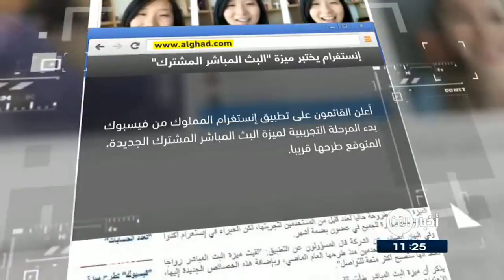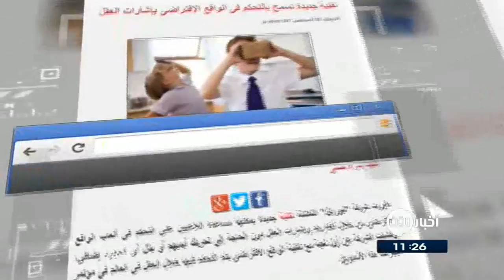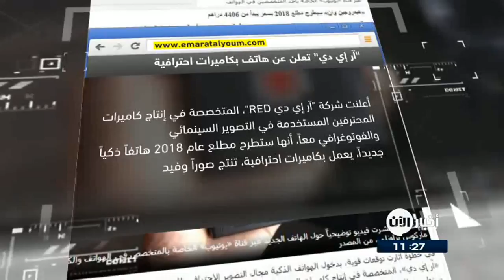10/8/2017 | إنستغرام يختبر ميزة "البث المباشر المشترك".. وعناوين أخرى في جولة الصحافة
الغد الاردنية
إنستغرام يختبر ميزة "البث المباشر المشترك"...
أعلن القائمون على تطبيق إنستغرام بدء المرحلة التجريبية لميزة البث المباشر المشترك الجديدة، المتوقع طرحها قريبا.
ويتطلب استعمال هذه الميزة من المستخدم أولا إنشاء بث مباشر ومن ثم دعوة ضيف إلى البث عن طريق زر يَظهر في الزاوية اليمنى السفلية للشاشة.
الميزة الجديدة مطروحة حاليا لعدد قليل من المستخدمين لتجربتها، لكن الخبراء في إنستغرام أكدوا أنها ستصبح متوفرة للجميع في غضون بضعة أشهر.

أبل تتجه إلى إطلاق آي فون 8 في شهر سبتمبر المقبل.
تتجه شركة أبل إلى إطلاق هاتفها الرائد القادم المسمى آي فون 8 في شهر سبتمبر ايلول القادم، ويَجري ذلك بالتزامن مع إطلاقها لهواتف آي فون 7 إس وآي فون 7 إس بلس ، أي في اليوم ذاته.
وتنوي الشركة طرح الهاتف بكيمات وطرق محدودة، ما قد يدفع الراغبين بالحصول على هاتف آي فون 8 إلى شرائه على الأرجح بعد طرح الدفعة الثانية من الهاتف في الأسواق.

تقنية جديدة تسمح بالتحكم في الواقع الافتراضي بإشارات العقل ...
طورت شركة ناشئة تقنية جديدة يمكنها مساعدة اللاعبين على التحكم في ألعاب الواقع الافتراضي من خلال أفكارهم وإشارات العقل من دون الحاجة إلى تحريك أيديهم أو بذل أي مجهود إضافي.
و يقول مسؤولو الشركة إن هذه التقنية لا تَستخدم أنماط الموجات الدماغية المرتبطة بالتركيز المركب أو الاسترخاء كإشارات تحكم . وبدلا من ذلك، يسجل برنامج "نيورابل" إمكانات ذات صلة بالحدث، وإشارات أكثر تحديدا تحدث عندما يستجيب الدماغ للمؤثرات، مما يسمح لطريقة التفاعل القائم على النية.

القبس الكويتية
طباعة ثلاثية الأبعاد تُحيي أعمالاً فنية قديمة...
يعمل مصنع في شمال الصين على إنتاج نسخ لأعمال فنية تعود إلى آلاف السنين بواسطة طابعة بالأبعاد الثلاثية.
وخلافا لبعض النساخين الصينيين، الذين يَنسخون بأعداد صناعية أعمالا للفنان فان غوخ والتماثيل النصفية القديمة ، فإن النماذج في هذا المشغل هي طبق الأصل عن الأعمال القديمة

الامارات اليوم
"آر إي دي" تعلن عن هاتف بكاميرات احترافية تُنتِج صوراً ومقاطع مصوره ثلاثية الأبعاد.
أعلنت شركة "آر إي دي RED"، المتخصصة في إنتاج كاميرات المحترفين المستخدمة في التصوير السينمائي والفوتوغرافي معاً، أنها ستـَطرح مطلع عام 2018 هاتفاً ذكياً جديداً ، يعمل بكاميرات احترافية ، تُنتج صوراً ومقاطع مصوره  ثلاثية الأبعاد.
وأوضحت الشركة أن الهاتف يحمل اسم "هيدروجين وان"، ويتم الحصول عليه بطلبات شراء مسبقة فقط، يتم تسجيلها على موقعها.